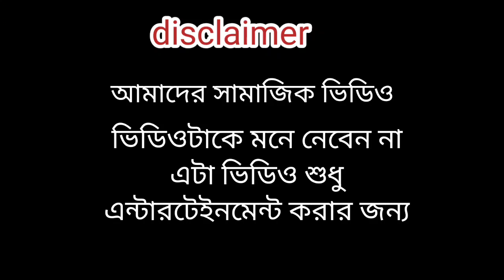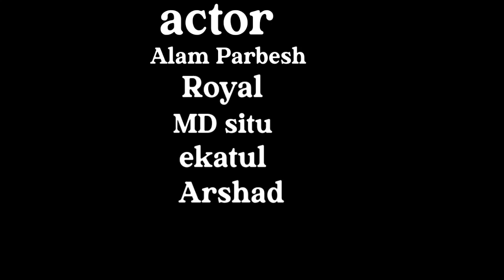সমাজের বুকে কেন বাচ্চা ছেলে খারাপ হচ্ছে| আলম পারবেশ/নুতন সামাজিক ভিডিও/২০২৩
আলম পারবেশ কমিটি ভিডিও,সামাজিক ভিডিও, বাংলা কমেডি ভিডিও,বাংলা কমেডি নাটক|
সমাজের লোকগুলাই খারাপ
সমাজের ছোট ছোট ছেলে এখন নেশা করতে লাগছে
সমাজের বুকে কেন বাচ্চা ছেলে খারাপ হচ্ছে
এই ধরনের সমাজে কি করা উচিত
যারা এই ধরনের ব্যবসা করে তাদের কি কি শাস্তি
যারা গাজার ব্যবসা করে তাদেরকে কি শাস্তি দেওয়া উচিত
ইঁদুরের গ্রামে থাকা কি উচিত
বাচ্চা ছেলেদের খারাপ হতে চলছে

Hi guys this is Alam parbesh. Bengali Comedy from Malda...

Comedy video